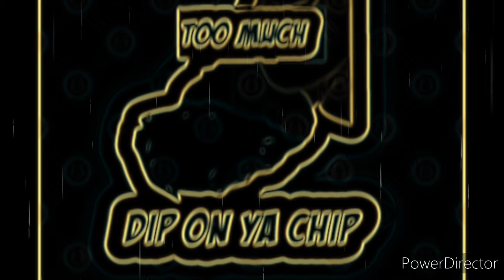too much dip in ya chip (rap song) by FRE$H M!NTY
haha song go bRRRRRRRRRRRRRR